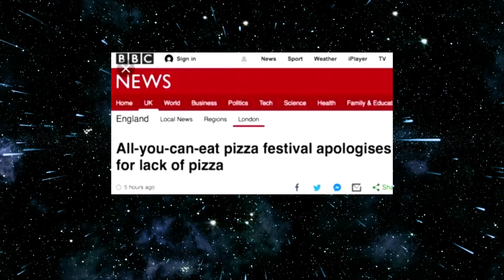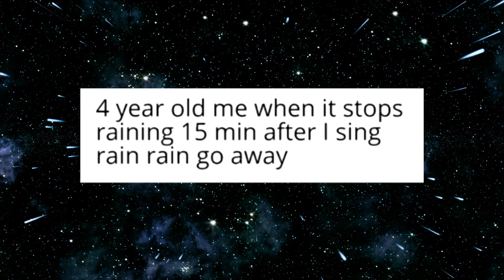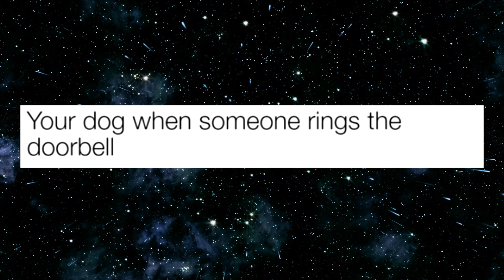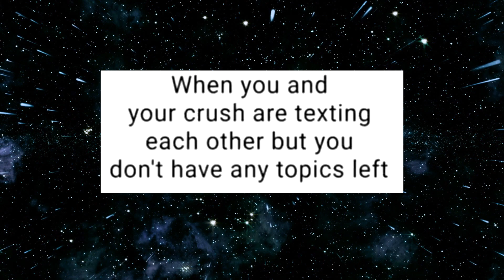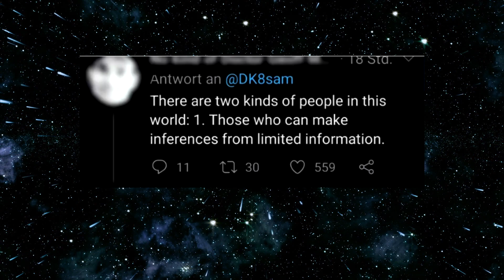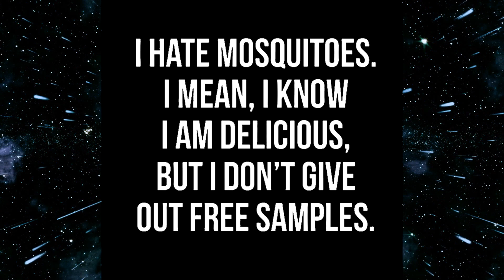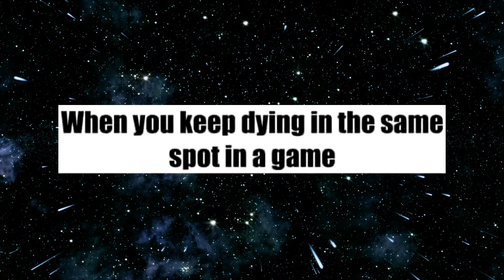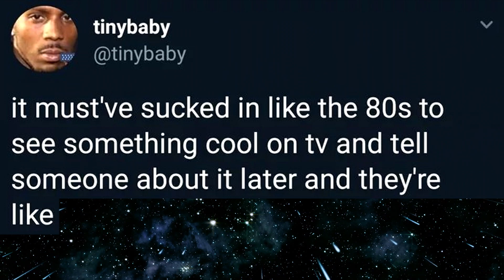clean memes that taste like cheese